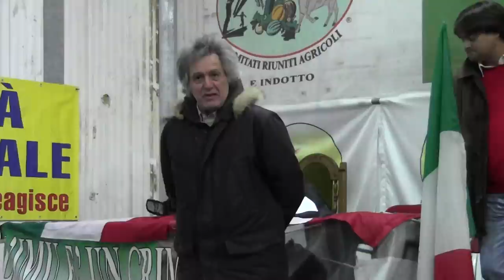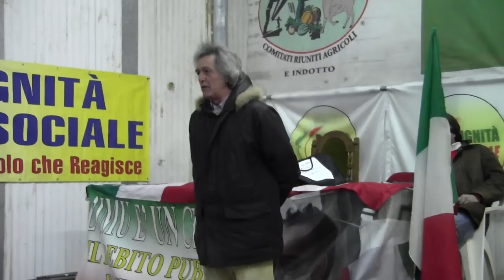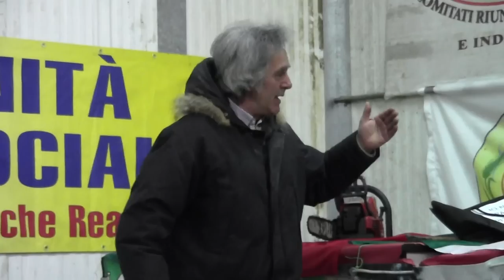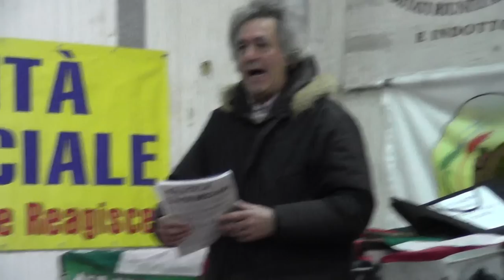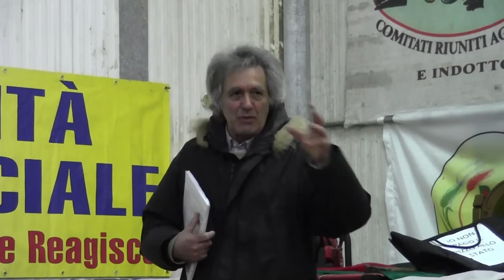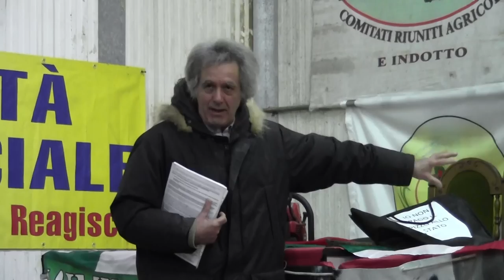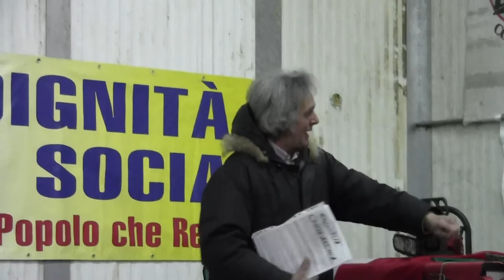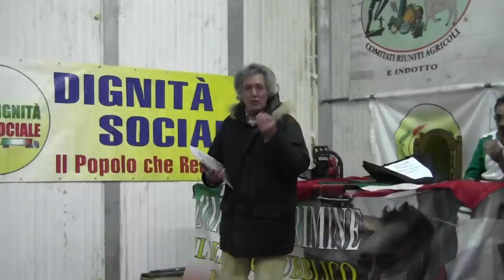ORAZIO FERGNANI ALL INCONTRO DI LATINA ORGANIZZATO DA RESISTENZA ITALIANA DEL 20130316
ORAZIO FERGNANI INTERVENTO SULLA SOLIDARIETA SOCIALE E SUI VERI POTERI E ELEMENTI FONDANTI LO STATO ALL INCONTRO DI LATINA ORGANIZZATO DA RESISTENZA ITALIANA DEL 16 MARZO 2013